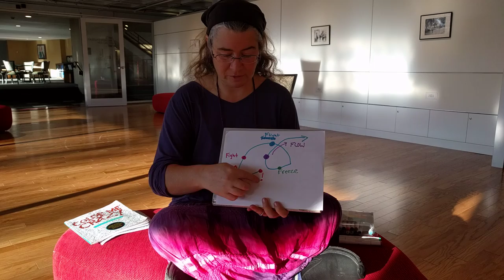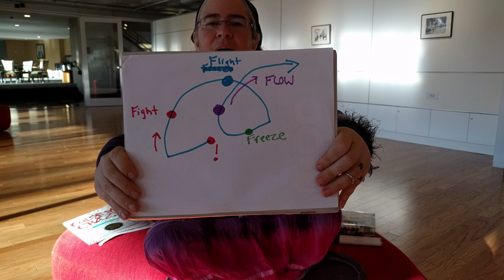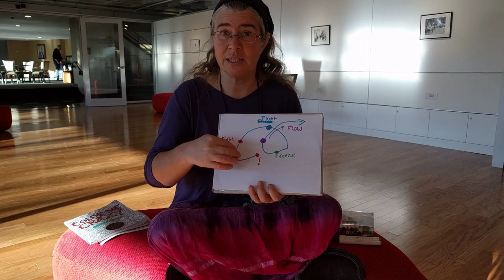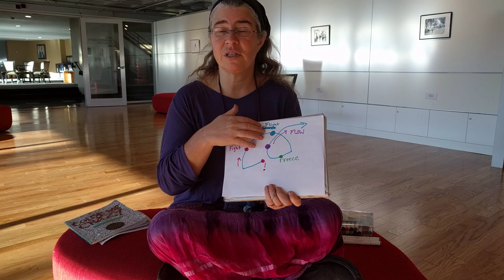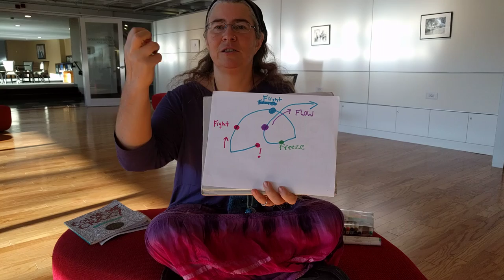The Grand Solstice of Life on Earth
Reality is fractal. And so the patterns that we see on shorter time periods and on smaller scales are the same basic patterns as we see on a larger evolutionary planetary scales.  I see us moving into a solstice time right now... a time of reflection and looking at how we got to where we are and what we've lost... what is meaningful to us?  We're gathering those stories right now, before we move on to new directions.

Apologies for the crappy sound and that the last 22 seconds were cut off for no clear reason when my phone recorded this!  I want to get better equipment..  Someday.  Heh.

See what I have to say about all sorts of things on Reddit

Namaste :-)